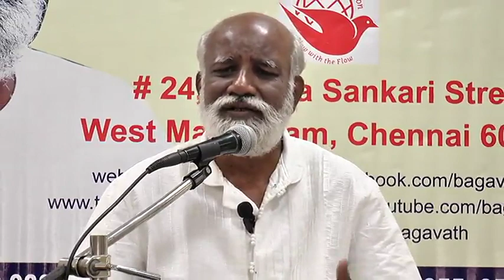நான் என்று உள்ளே இருப்பது யார்? - By Sri Bagavath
Sri பகவத் ஐயா Introduction Whatsapp குழுவில் இணைய ஞானி ஸ்ரீ பகவத் அவர்களிடம் , அன்பர்கள் பல வகையான ஆன்மீக கேள்விகளை கேட்கின்றார்கள் .   ஸ்ரீ பகவத் அய்யா அளிக்கும் விடைகளை “கேள்விகள் ஆயிரம்” என்ற தொகுப்பில் இங்கு அளிக்கின்றோம்